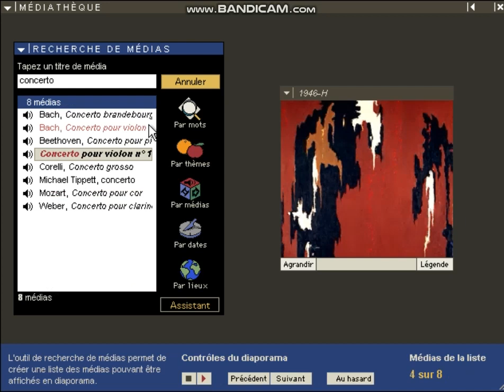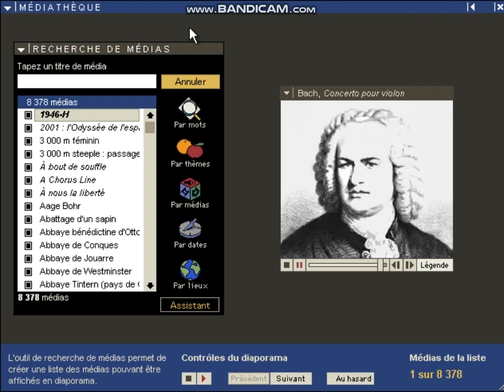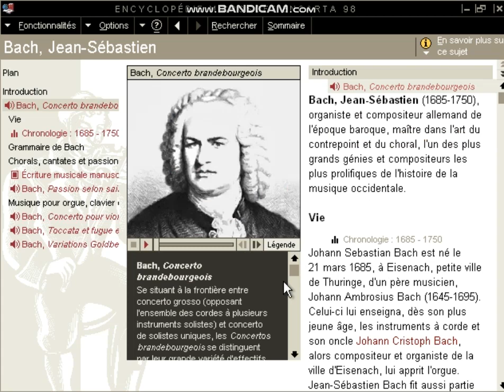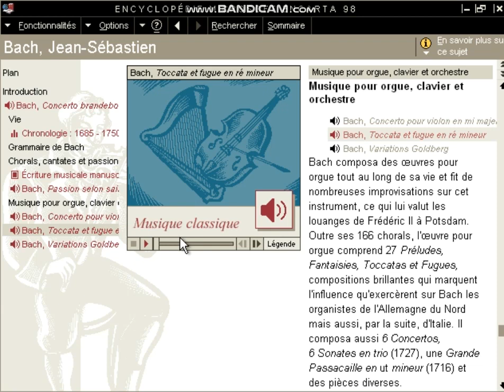Microsoft Encarta 1998 (French) - Classical Music - Johann Sebastian Bach